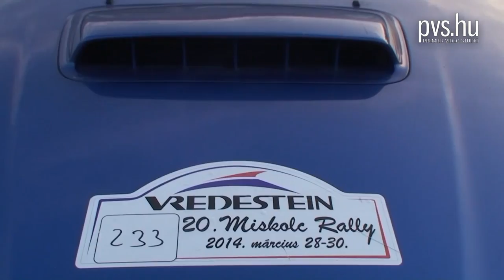Gazda József - Herczeg Szabolcs - Subaru Impreza - 20. Miskolc Rally 2014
Miskolc Rally 2014

Lyukóbánya - Parasznya
Kánó - Ragály
Sajómercse - Sáta

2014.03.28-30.